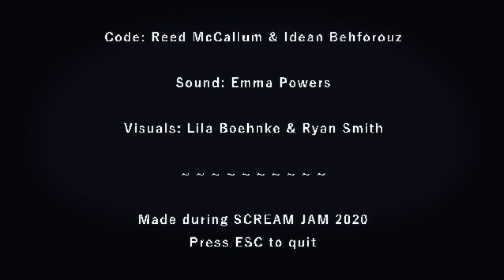Black Water - Indie Horror Game - No Commentary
You've heard the stories, you've done the research.
There's treasure in that ship.
Black Water is a point-and-click horror game about searching for treasure in the depths of the ocean.